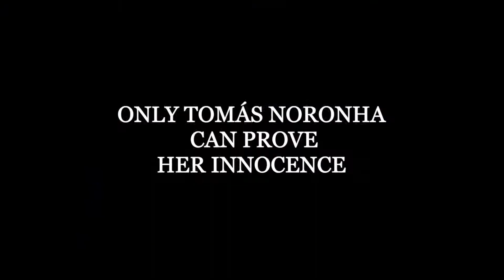The garden of animals with soul - José Rodrigues dos Santos